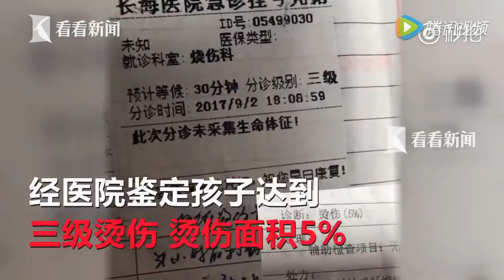Boy burned after running into waiter carrying boiling hot pot, mom sues for 290,000 yuan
Three months ago, a tragic accident occurred at a Shanghai hot pot restaurant when a young boy dashed around a corner only to run straight into a waiter holding a pot of boiling soup. The collison caused the soup to spill over the pot and onto the poor kid’s chest. He was rushed to the hospital and treated for third degree burns.